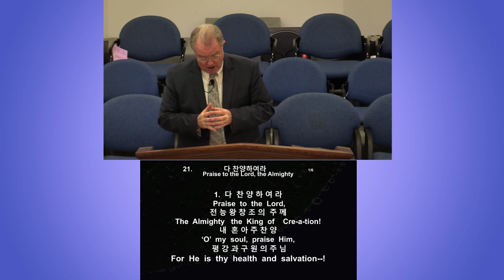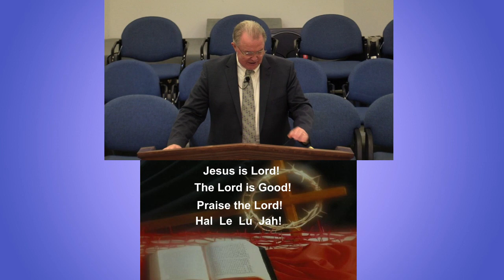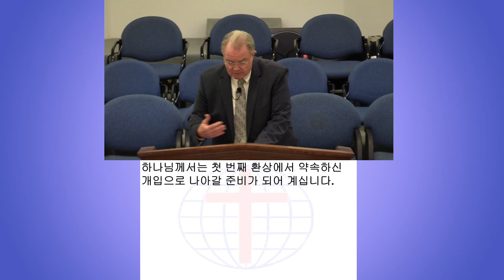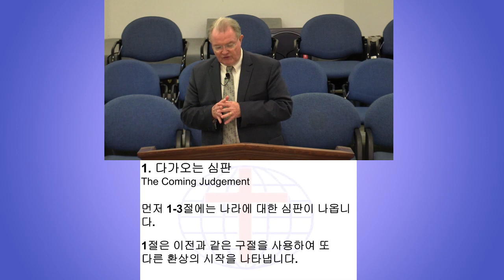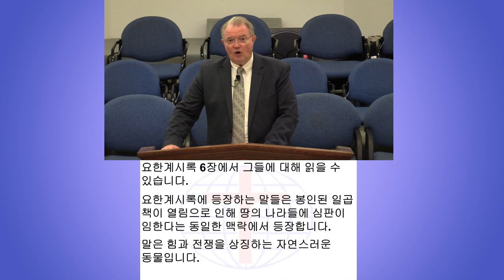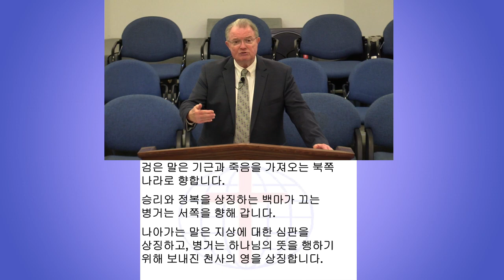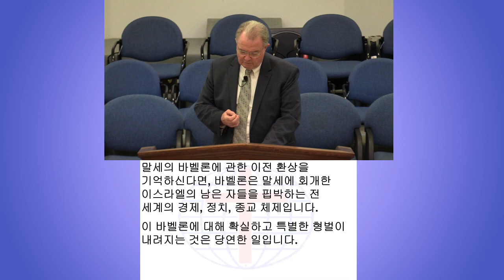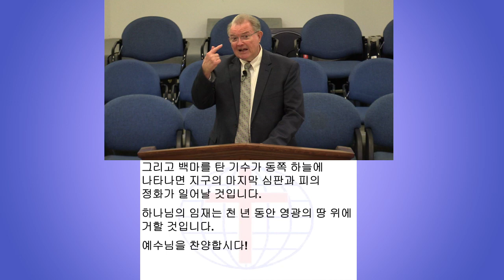The Eighth Vision?